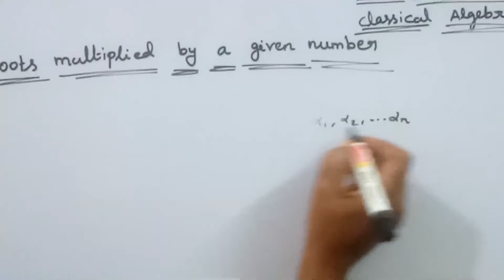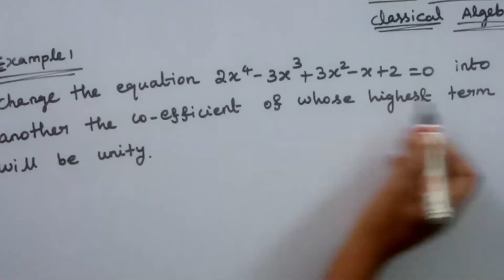CLASSICAL ALGEBRA/TRANSFORMATION OF EQUATION/ROOTS MULTIPLIED BY GIVEN No./KS UG MATHS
In this video we have discussed BSc mathematics syllabus classical algebra